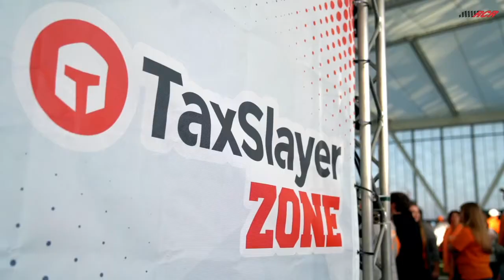Introducing Myatt Snider's new Xfinity Series race car featuring TaxSlayer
Check out Myatt Snider's new Xfinity Series race car featuring TaxSlayer. We unveiled the car at the 2020 TaxSlayer Gator Bowl with @RCRracing3. Get an exclusive look before Snider's first race at Daytona International Speedway on February 15th.